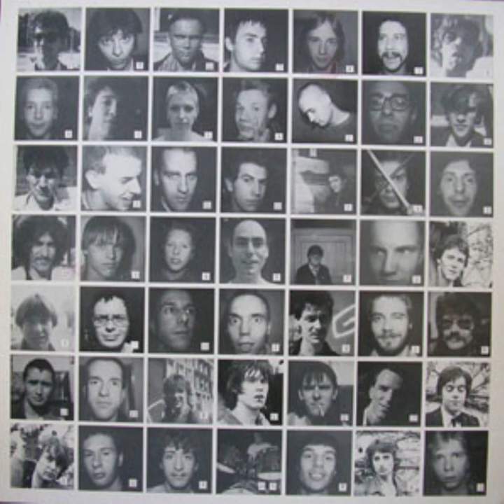Steve Keen - Neon Theme (1980)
Taken from the Rotterdam Collection Compilation released in 1980 / Netherlands.

Missing last ten seconds or so I am aware. Fvck it.